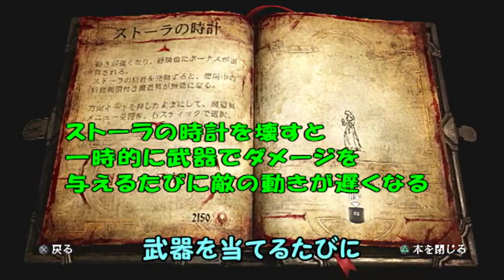【キャッスルヴァニア ロードオブシャドウ２】「ワタシキレイ！？」初見プレイでまたまた難易度ハード ゆっくり実況その５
ミッション：瞬間移動する女を氷漬けにせよ。
その６
PS3キャッスルヴァニア　ロードオブシャドウ２初見 ゆっくり実況